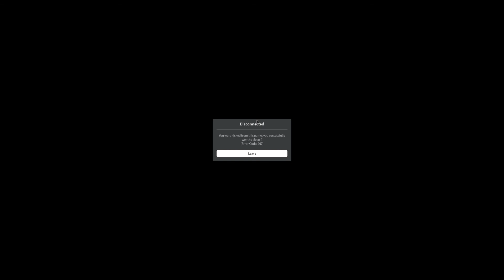get a snack at 4 am ep 1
i got the ending bros